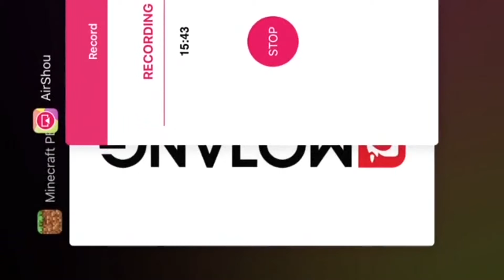Minecraft PE iOS Gameplay [JDHDPlays] Ep.1-"The Beginning"